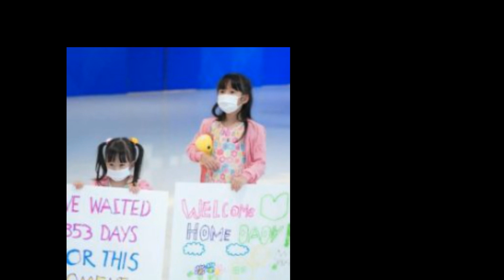คุ้มค่ามากกับการรอคอย กระโดดกอดทั้น้ำตา กลางสนามบิน ต้อนรับ บี้ ธรรศภาคย์กลับบ้าน!!